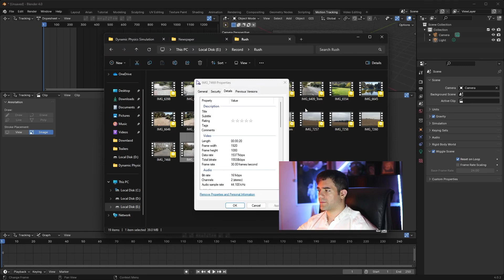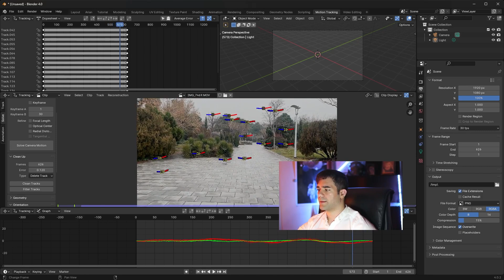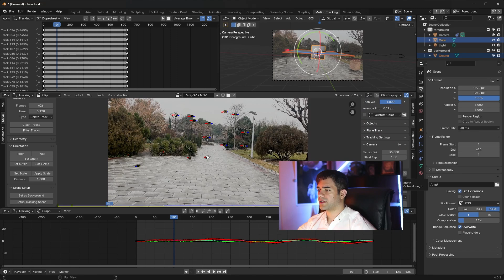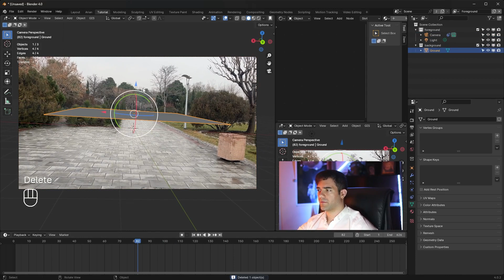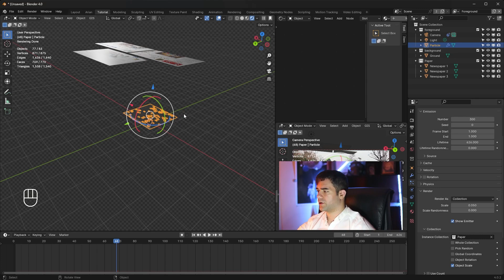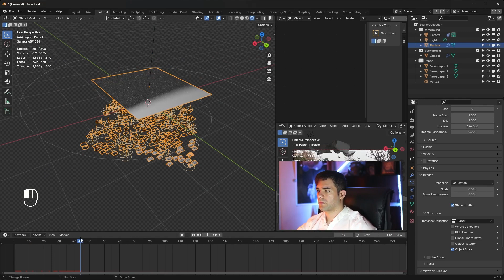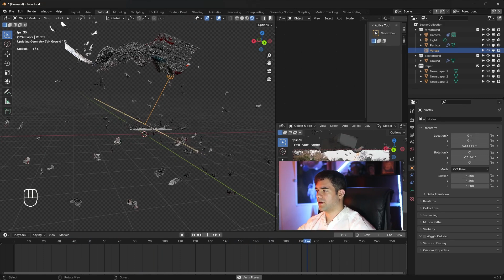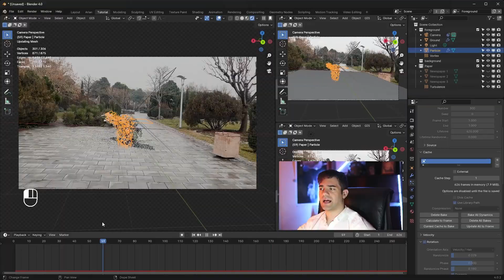جلوه ها ویژه و ترکینگ در بلندر حرکت روزنامه ها در محیط واقعی | VFX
آموزش بلندر فارسی حرکت پارتیکل و اعمال نیروی باد بر روی روزنامه ها که به راحتی میشه با این روش همچین صحنه ای رو درست کرد ، امیدوارم که خوشتون اومده باشه مرسی 💎
برای دیدن آموزش های بیشتر کانال رو دنبال کنید ✅